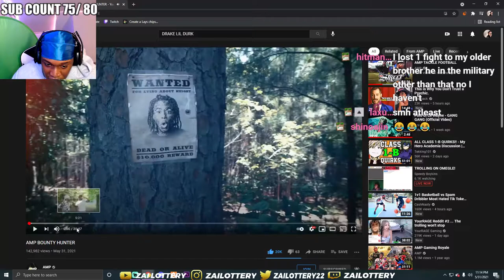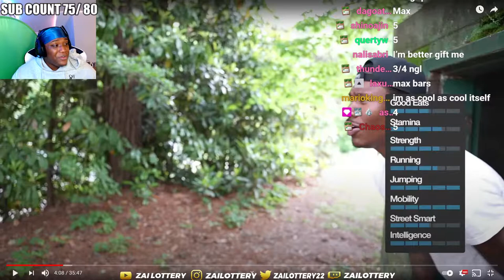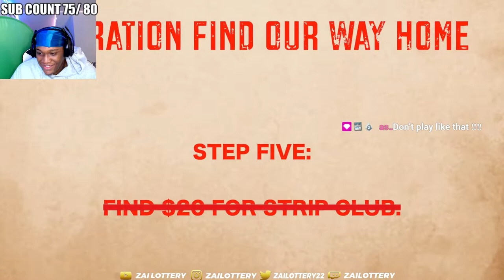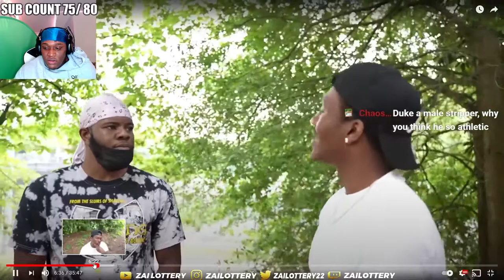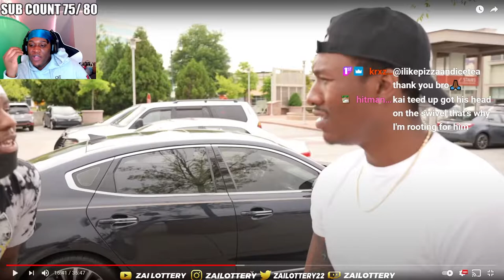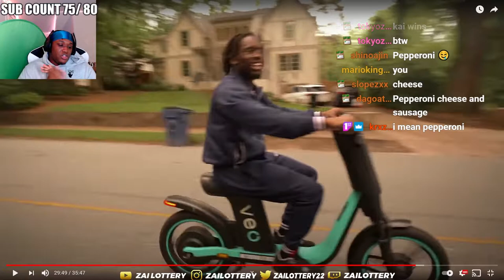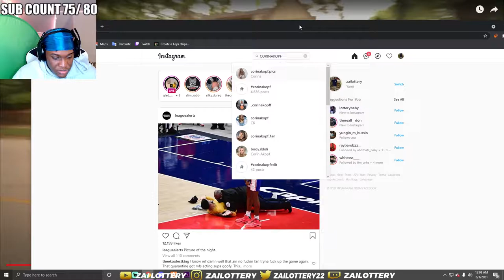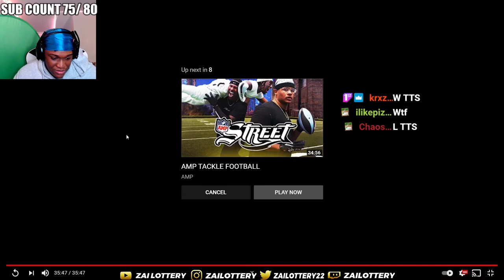AMP EXTREME BOUNTY HUNTING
FOLLOW MY